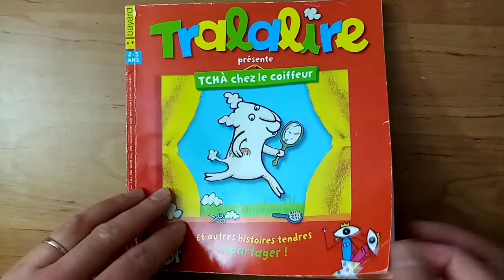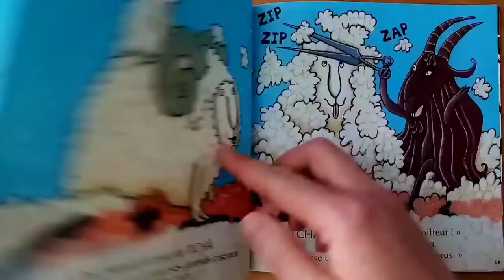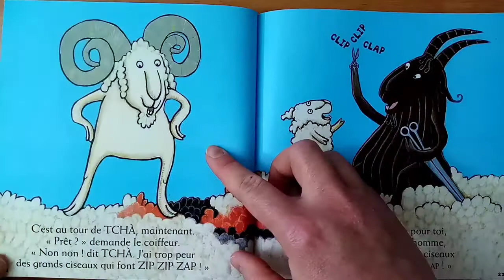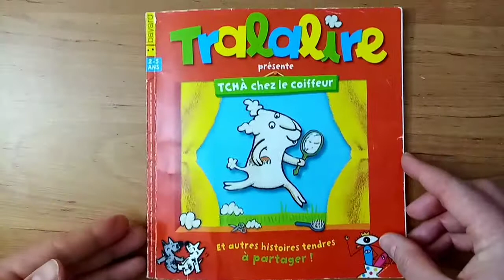Tchà chez le coiffeur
Tchà chez le coiffeur, une histoire écrite et illustrée par Jennifer Dalrymple